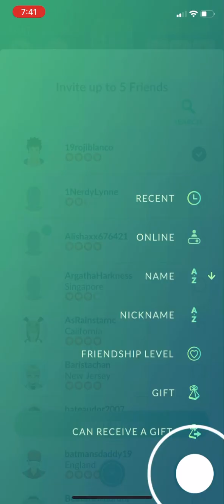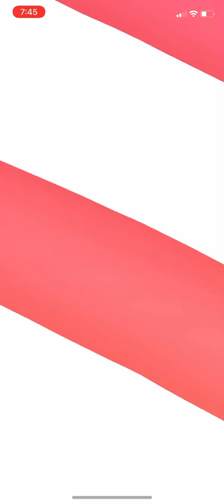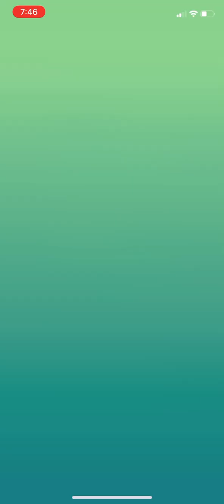Pokémon GO - Mega Venusaur Raid